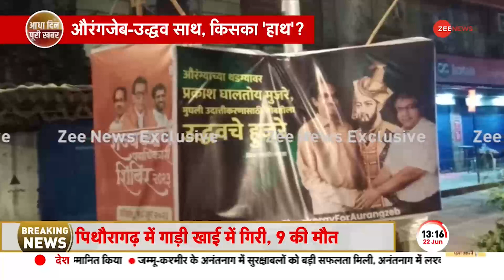BREAKING NEWS: Mumbai में Uddhav Thackeray के Poster पर सियासत तेज़, Hindutva को लेकर साधा निशाना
Uddhav Thackeray Poster Controversy: मुंबई में उद्धव ठाकरे के पोस्टर को लेकर सियासत तेज़ हो गई है। इस पोस्टर में पूर्व सीएम के साथ प्रकाश अंबेडकर हाथ मिलाते हुए दिखाई दे रहे हैं तो वहीं पीछे औरंगज़ेब की तस्वीर लगी हुई है।

Uddhav Thackeray Poster Controversy: Politics has intensified in Mumbai regarding the poster of Uddhav Thackeray. In this poster, Prakash Ambedkar is seen shaking hands with the former CM, while Aurangzeb's picture is seen behind.

About Channel